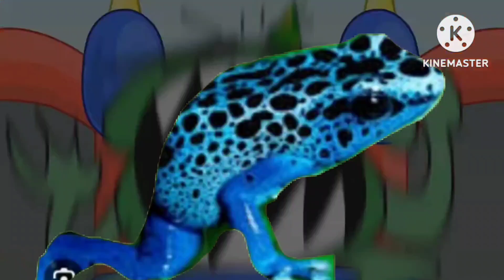Fun Christmas with Gray And Friends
Warning: No Animals and Pokémon were Harmed of making this Film